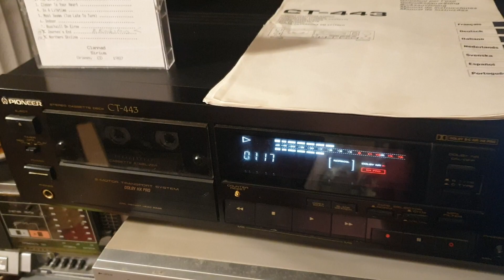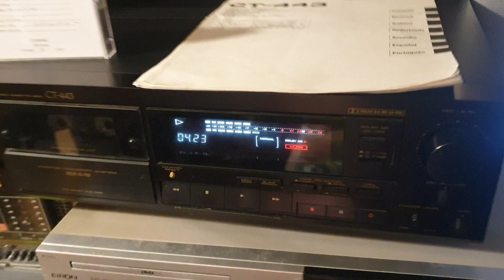deck Pioneer CT-443 black...new arrival 1.2024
Receiver Onkyo HT-R380
as Bang Olufsen Beovox S45